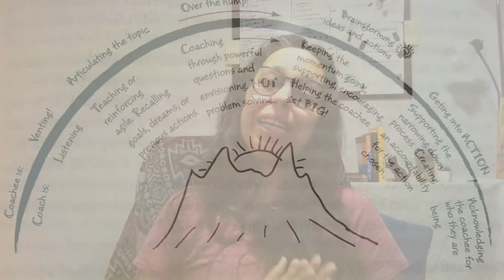Coaching Agile Teams | Book review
Have you ever read the book Coaching Agile Teams, by Lissa Adkins?

In this video, I tell you what I loved most about it and the insights I took into my practice that made me the coach I am today.

Chapters

00:00 Intro
00:55 Expect high performance
01:42 Master yourself
02:38 Many stances as a coach
03:06 Coach at many levels
05:04 Professional Coaching
06:06 Conflict and failure

❤ Petula